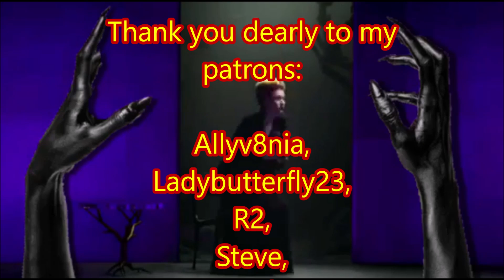I Can't Wait for Dex to Die! - AHS Delicate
Jane Said